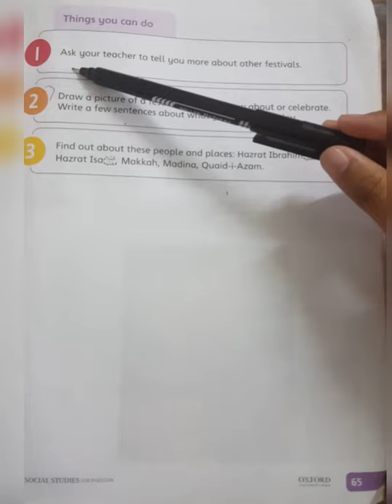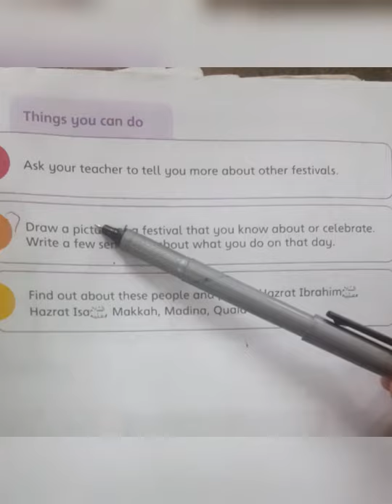New oxford s.st fourth edition grade 3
lesson no.11 Festivals Things u can do